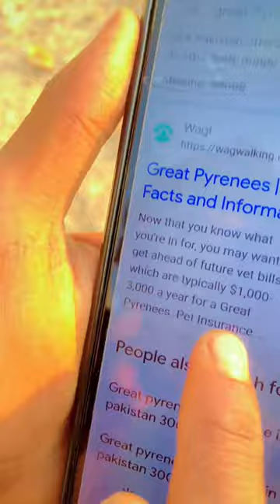3000$ Dollars Ka Great Pyrenees Dog 🦮 ( part 2 )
3000$ Dollars Ka Great Pyrenees Dog 🦮 See End 😳 Hassan wadd

Hi friends i hope you are Fine❤️🥰
It's Me Hassan wadd ❤️
1Million+ follower on tiktok

✨⚡️Hassan wadd, a labourer turned star has probably broken the record of highest views of any short movie from Pakistan.Touching 190 Million views, while Pakistan's population is reported at 220 Million. Simple, sharing a common man's world & competing in the big media industry...